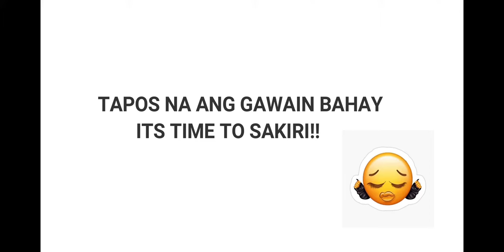STRESS RELIEVER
TAG MO ASAWA MONG STRESS!
Eto po yung TIPS para sa araw araw na stress ngayon pandemic!
PAMPAGOOD VIBES!!